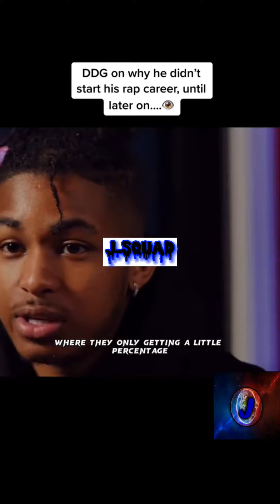DDG Speaking about Illuminati‼🤯😯🧐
J_SQUAD_ytc.        J_SQUAD_
                              REACTIONS_2.o